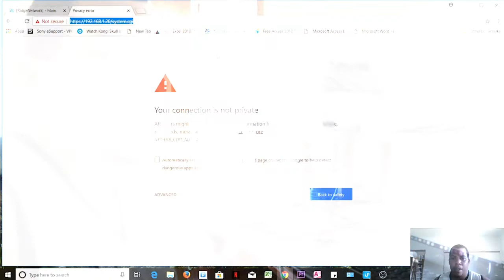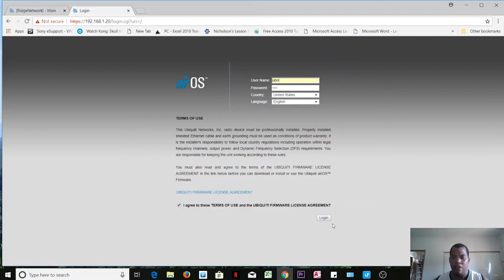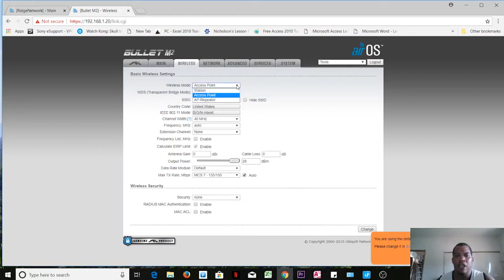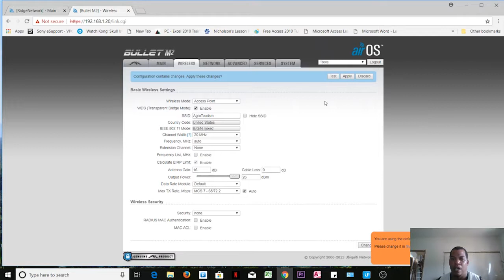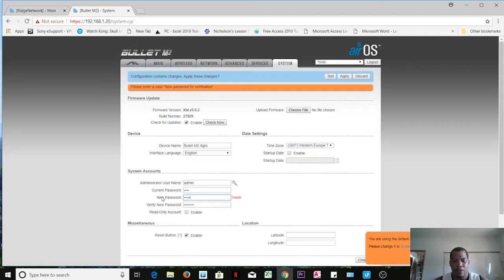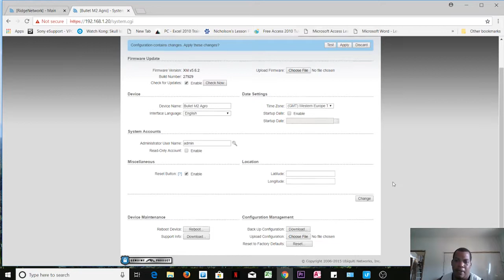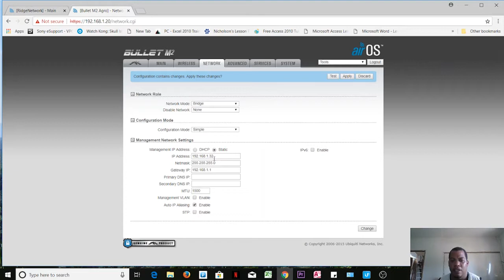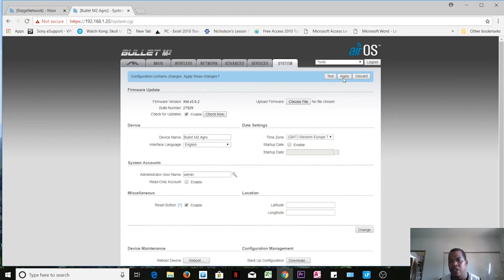Bulletm2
Configuration and Installation of Ubiquiti Bullet M2 Wireless Device